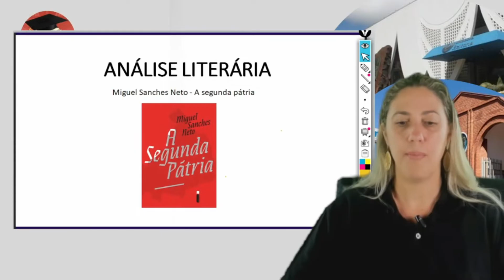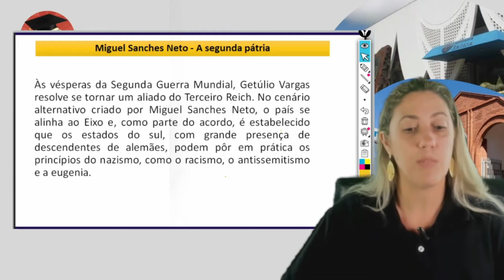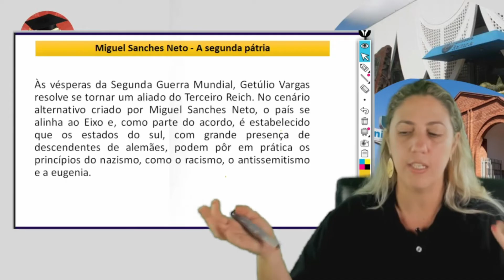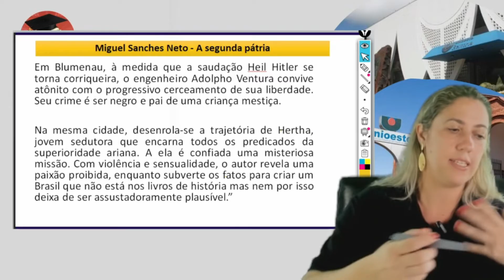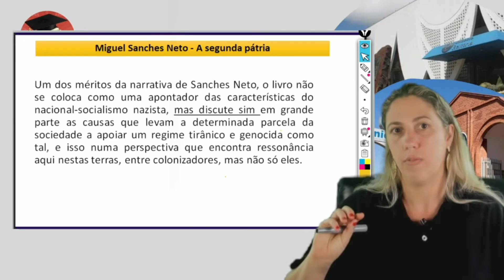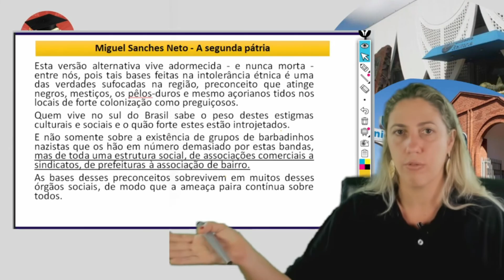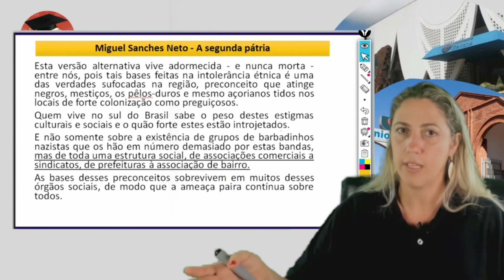REVISÃO UNIOESTE 2023: LITERATURA - MIGUEL SANCHES NETO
Venha garantir sua aprovação com o primeiro preparatório online exclusivo para a Unioeste!

SUPER CURSO INTENSIVO VESTIBULAR UNIOESTE 2023/2024
Curso completo para o vestibular da Unioeste, incluindo todas disciplinas, abrangendo todo conteúdo programático cobrado na prova. Tudo online, com professores especialistas, mestres e doutores, ensinando o conteúdo de forma direta e didática. O melhor caminho para sua aprovação na Unioeste!